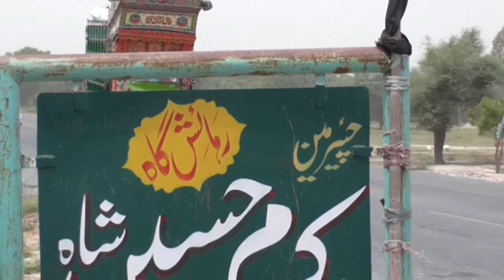NORANG SHAH DA CHAK STORY OF 1947 I HAKIM HUSSAIN SHAH I AMAZING MAN.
Before of 1947 Mr Jai Chand Malhotra was use to visit his father running his shop in this village and owned some land in near by village and remembers Muslim Families and their names  to see if any one alive there and shared his memories of the area and talked about a tree and it still there along with date trees and there i met a amazing man he remembers his linage from him to father  of the humans.  some folk singers sings some songs of praises  of saint buried there. village named after him and Hakim Hussain Shah Sahib was the only old one there to share the memories of him about the life at this village and those days of partition when Three Hindus Families lives were spared and were escorted to safe heaven.
Mr Jai Chand still miss this village and wanted to see and here it is how it looks after seventy two years.